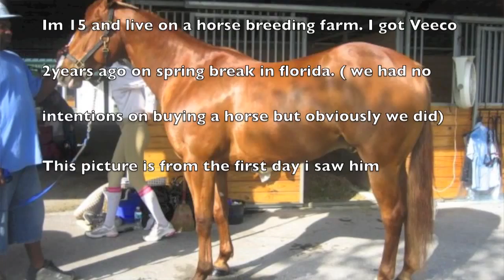My horse veeco for contest